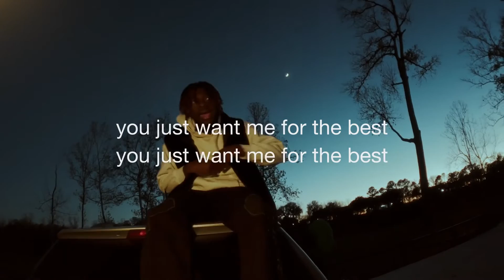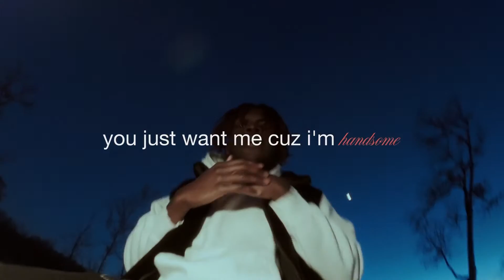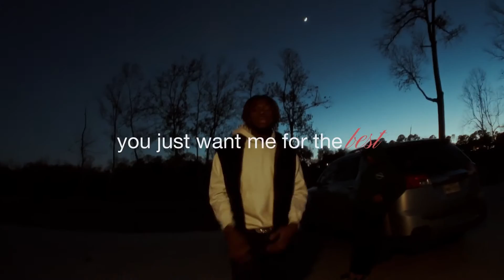Palace Floor - Handsome feat. Destin Laurel (Official Lyric Video)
Song produced by Chicano Blues (@c.blues)
Song performed by Bōlají (@bolajiswrld)